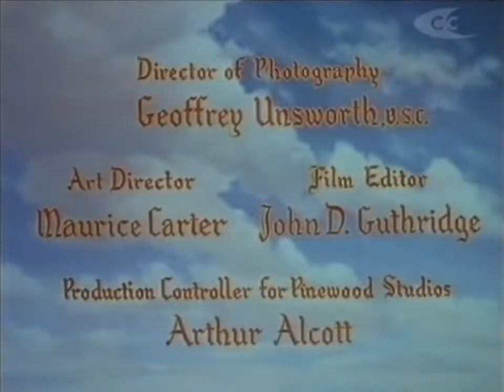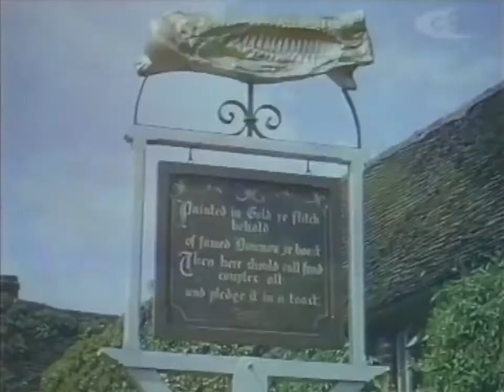Made in Heaven 1952 - David Tomlinson Petula Clarke Sonja Zemann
YOU CAN BUY THE FULL MOVIE AT oldtimerareandclassicmovies.co.uk
A young couple enter the Dunmow Flitch Trial, in which a side of bacon can be won if a couple do not regret their marriage after a year, but the arrival of an attractive new housemaid throws everything into chaos.